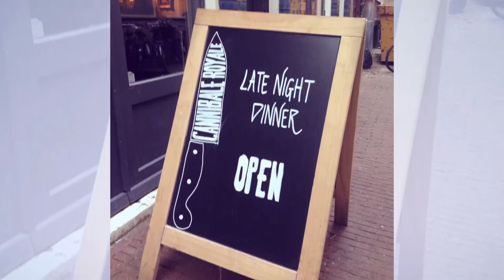Why Every Meat Lover Should Visit Amsterdam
Forget about the vegetarians - it’s time to eat meat! In Amsterdam there’s an increasing popularity of BBQ/Grill restaurants. They serve these big pieces of steak. Combined with an upcoming trend of late night dining it is the newest way to go out for dinner. Our vlogger Emma has her own food blog and loves this meat revolution.